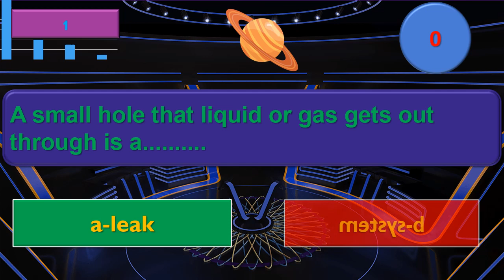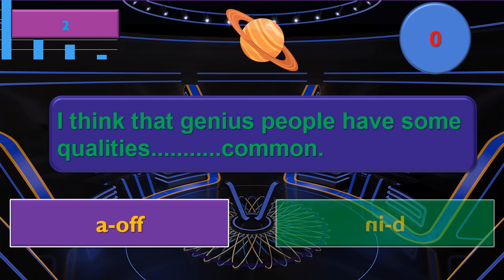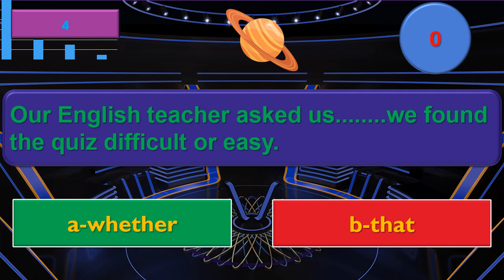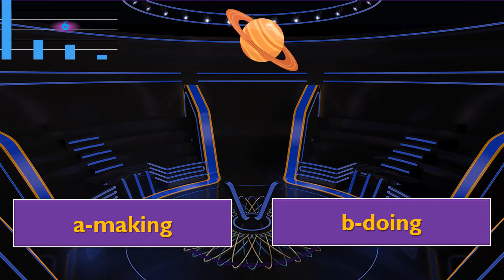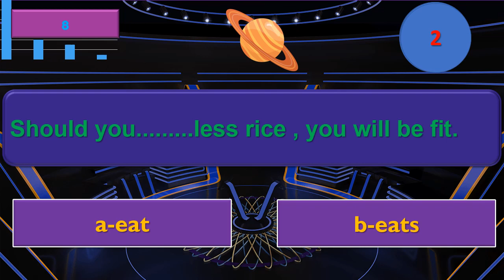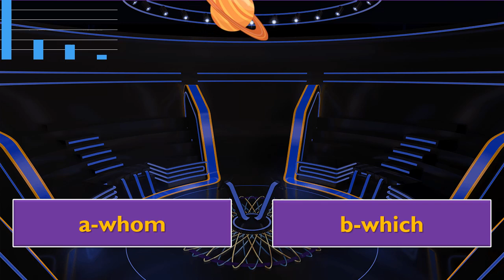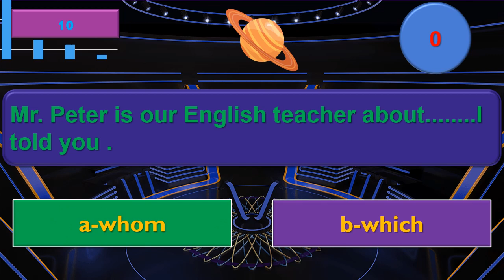Can you pass this English quiz? Can you score 10\10? Challenge yourself Test your English level.126